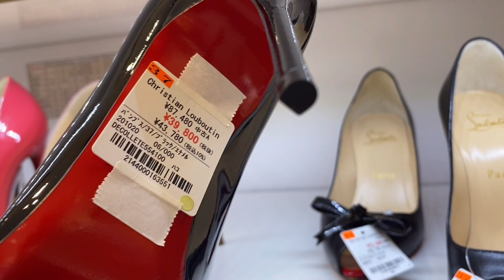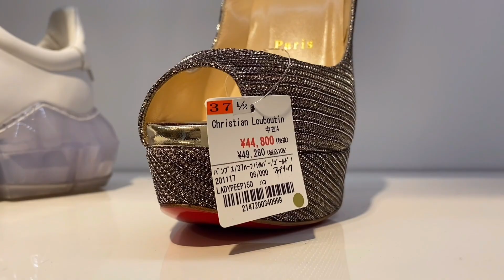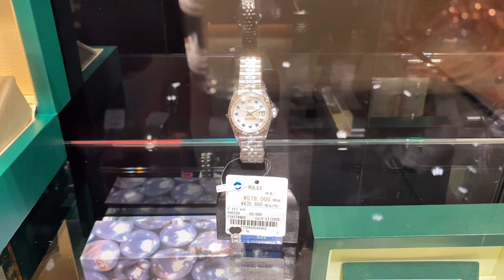Daikokuya Shibuya Luxury Shop